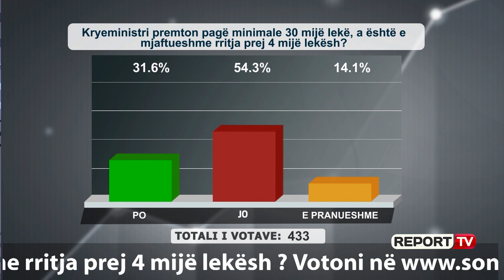“Shëndetësia më keq se drejtësia” denoncimi i qytetarit: 1 milion lekë operacioni, më kanë rrjepur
Shumë fortë e ka denoncuar sistemin e shëndetësisë dhe mjekët një telefonues në programin “ Shtypi i Ditës dhe Ju” në Report Tv. Zotëria tha se pagat e mjekëve dhe infermierëve nuk duhet të rriten sepse ata bëjnë korrupsion, marrin deri në 1 milion lekë për operacion dhe tregoi historinë personale kur tha: “ Mua doktorët më kanë rrjepur”.